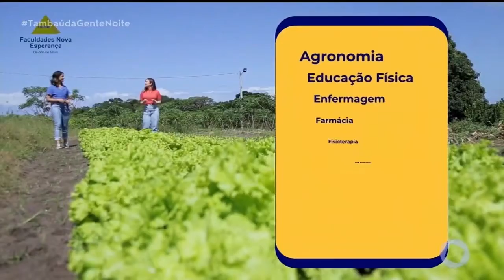Tambaú da Gente Noite - facene - 23-11-2020